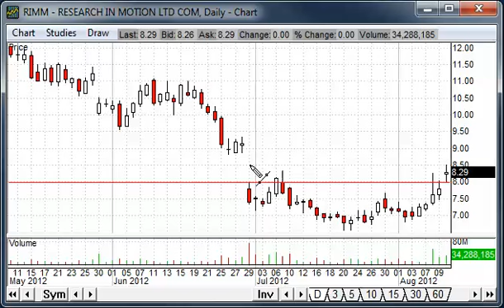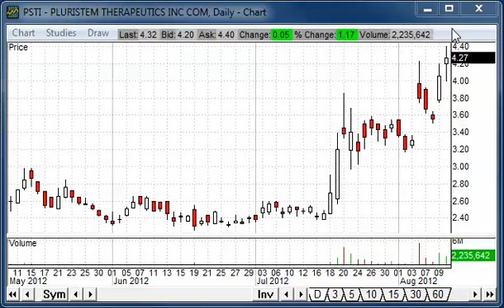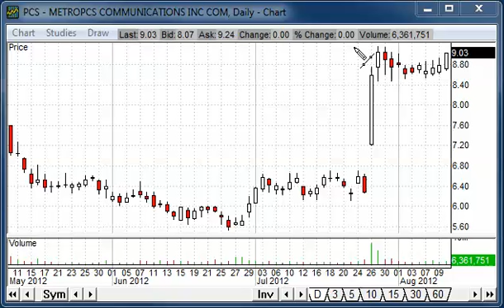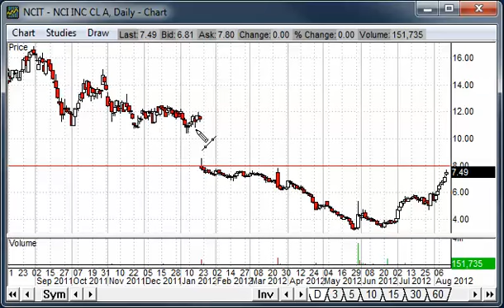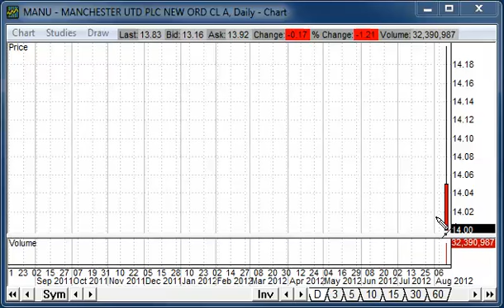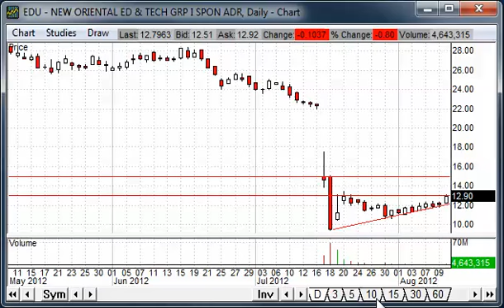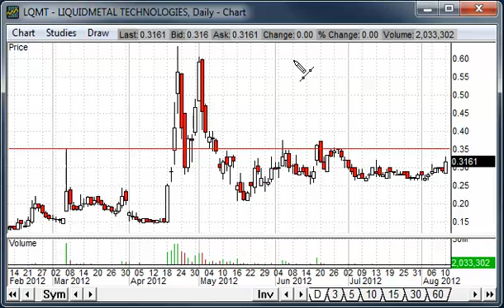Stock Watchlist 8/13/12 SIRI RIMM QTM PSTI PCS NCIT MANU LEE GFA EDU CPRX ALU LQMT